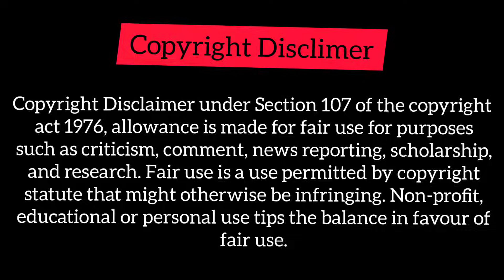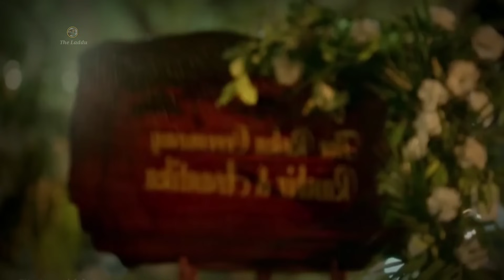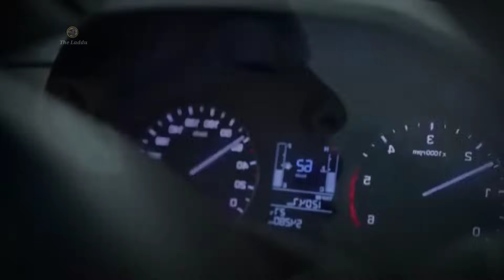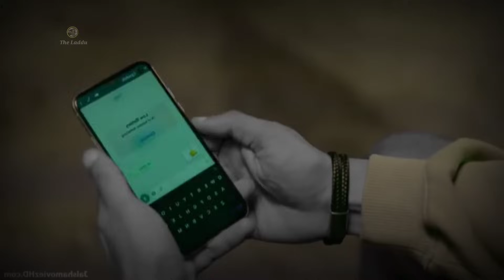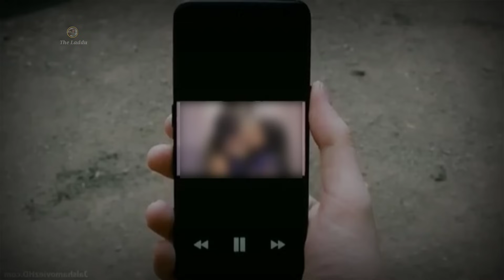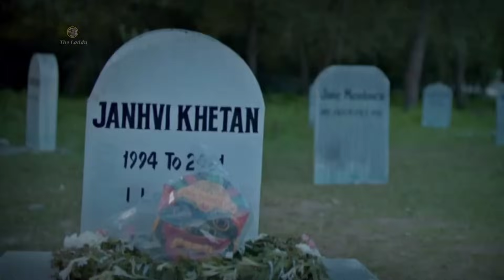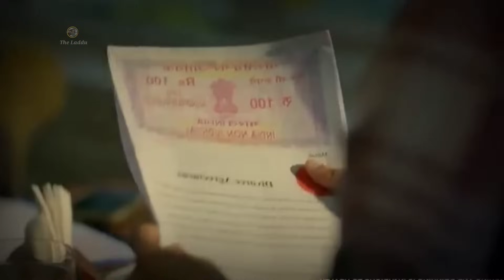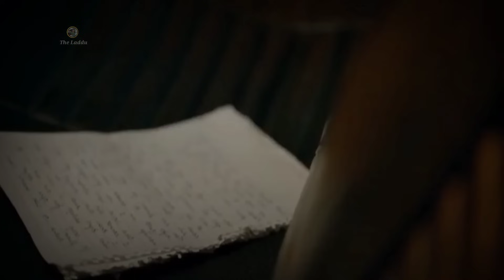মেয়েদের ভোগ করা এক সাইকো | Suspense Thriller Movie Explanation 2023 | The Laddu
Suspense Thriller Movie Explanation 2023 | The Laddu

Love you all dear friends